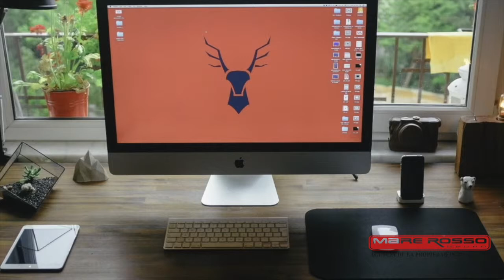Tu casa, tu vida: La oficina en casa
Cada vez está más de moda el teletrabajo y el número de freelancers va en aumento. Para ello, compartimos unos consejos que deben tener en cuenta al instalar su oficina en casa.

Desde la incidencia de la luz, la organización básica, cómo colocar la mesa y la pantalla junto con otros consejos para que su productividad vaya en aumento.